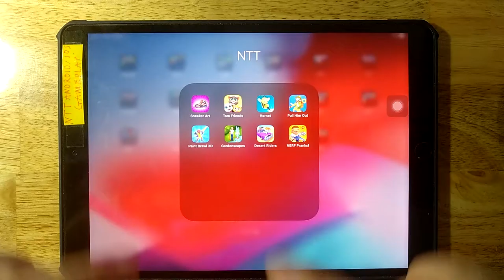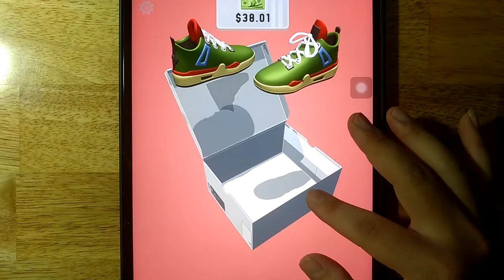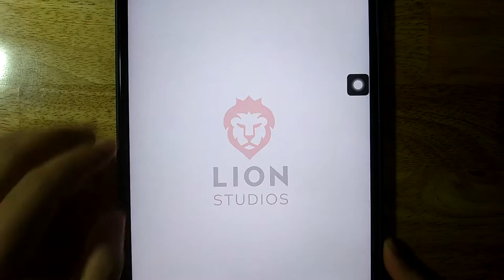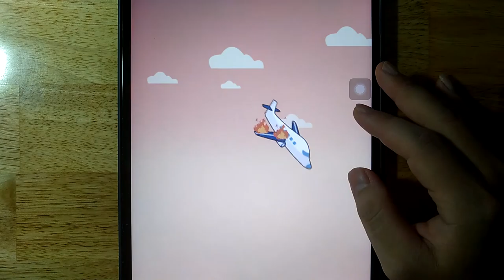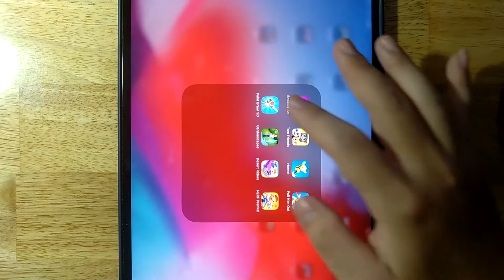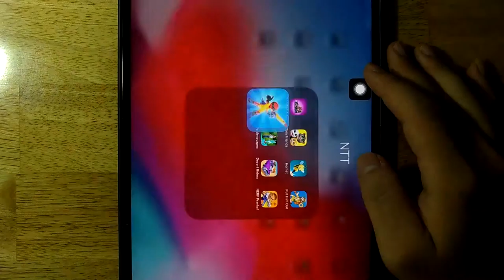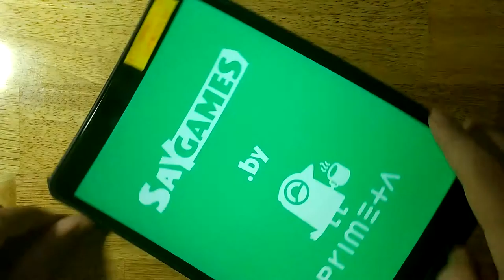Sneaker Art,Tom Friends,Hornet,Pull Him Out,Paint Brawl 3D,Gardenscapes,Desert Riders,NERF Pranks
Android GamePlay
iOS GamePlay
iPad GamePlay
GamePlay Walkthrough